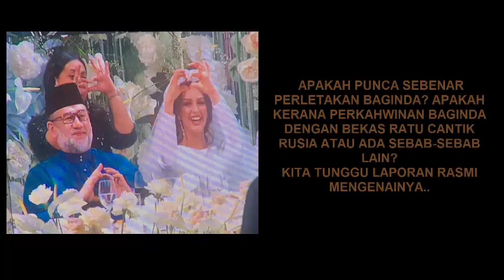AGONG SAH LETAK JAWATAN